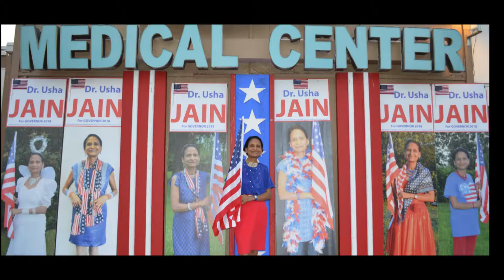God Bless America Dr. Usha Jain for United States Representative District 10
Dr. Usha Jain is a medical doctor in Orlando for 38 years and now taking a stand to make a difference in the State of Florida. Dr. Jain believes in making America great again. Dr. Jain believes in safety and education and should be the first priority. Every person should have an opportunity to either go to college or able to do vocational training to get good job. Citizens should have a right to protect themselves.
Dr. Jain believes in rewarding the people who work hard and that will  create work, independency and prosperity.
If the people are busy working then there would be less frivolous law suits and safety will be there as there would be less robbery.
Citizens should have a right to protect themseves.
Dr. Usha Jain runs a walk in clinic in Orlando and Windermere area and takes care of the emergencies in the community.
Dr. Jain also provides surgical clearance and medical clearance for the patients. Dr. Usha Jain's medical clinic has X rays, EKG